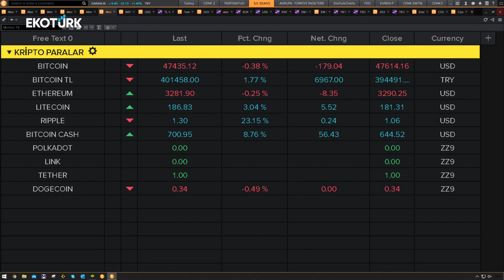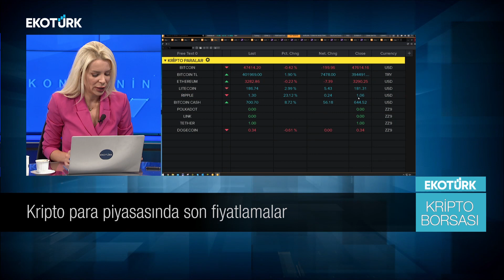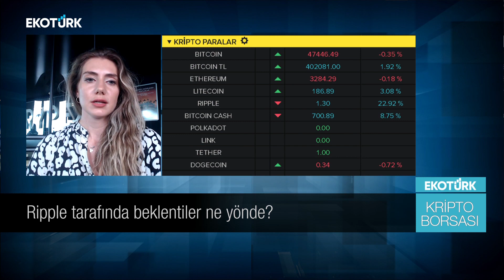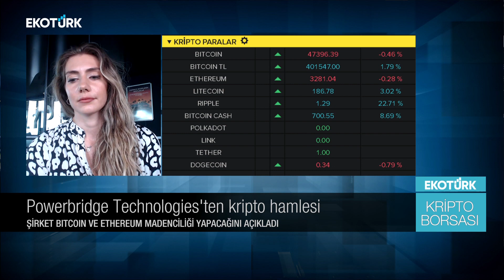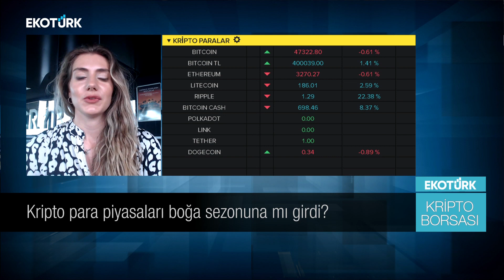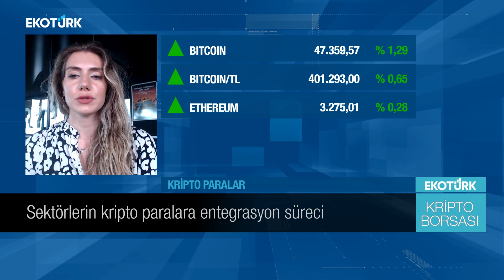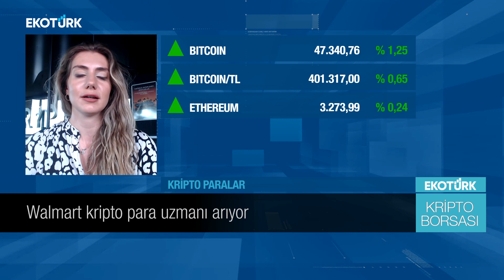ÜÇ BÜYÜKLER: BTC, ETH, XRP! 💥| Yükseliş Başlıyor mu?🚀 | NFT 9 Milyon Doları Aştı! 💎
Altcoinler yükselişe hazır mı? Bitcoin, Ethereum ve Ripple tarafından neler oluyor? Kripto para piyasalarında fiyat hareketlerini olumlu yönde etkileyen haber akışları neler? Bitcoin'de önemli destek ve direnç seviyeleri neler?

Ripple ve SEC dava sürecinde son gelişmeler neler? XRP yükselişine devam edebilir mi? Bitcoin ve Ethereum madenciliğinde son gelişmeler neler?

Kurumsal şirketler kripto para madencilik alanında  kendilerini göstermeye başladı. Peki Kurumsalların madencilik alanında atmış olduğu adımların  devamı gelebilir mi? Kurumsallar yeniden kripto para alımlarına başlayacak mı?

ICRYPEX Kripto Para Borsası Hazine Uzmanı Gökçe Çalışan, Kripto Borsası programında güncel kripto para piyasalarını değerlendirdi.